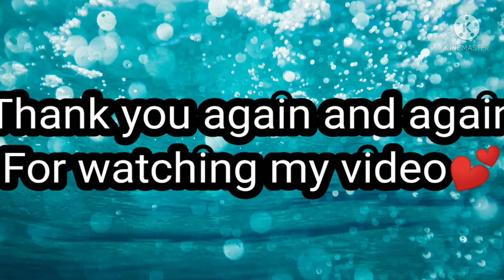Tanghalian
Pritong daing at tatlong sarap. Nakakamiss kaya naisipan ko kumain nito.